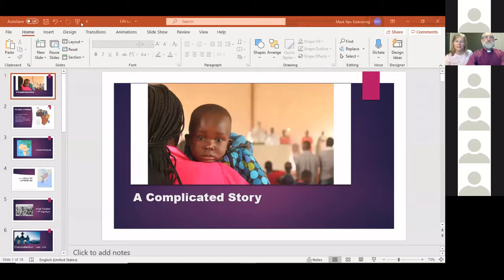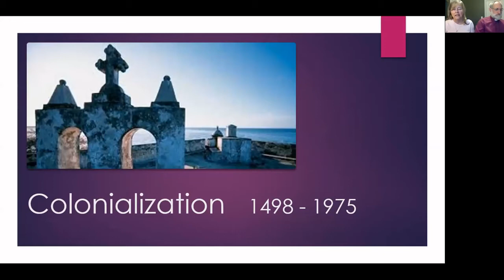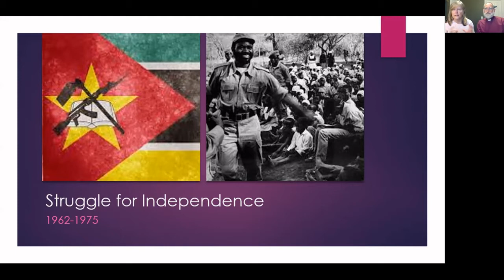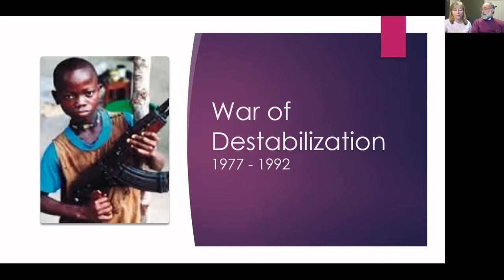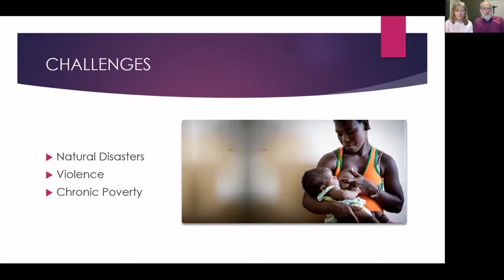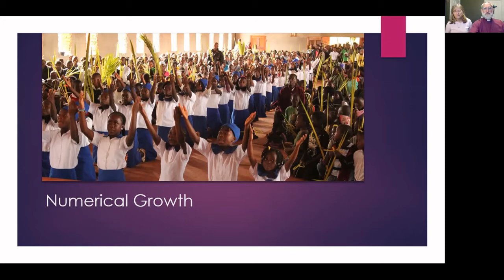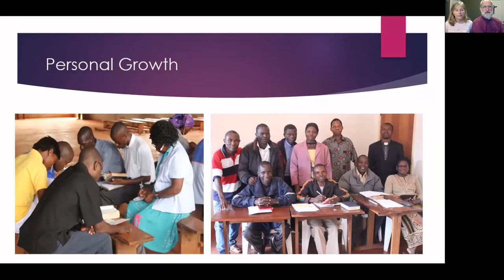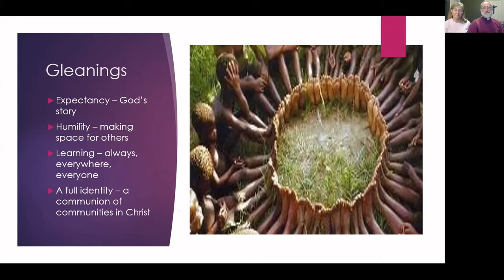The Rt. Rev. Mark Van Koevering & The Rev. Helen Van Koevering: 26 Years in Mozambique 1989-2015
Christian Muslim Dialogue of Lexington Kentucky

The program was given online November 21, 2020.
Moderated Q&A begins at 1:03:00
Open mic Q&A (with no video) begins at 1:20:00

Bishop Mark Van Koevering ("vancouver-ing") was elected the third Anglican Bishop of Niassa, Mozambique, in 2002 and served as the diocesan bishop until the end of 2015.  In January 2016, Mark was welcomed into the Episcopal Church and called to serve as the Assistant Bishop of the Diocese of West Virginia until his move to the Episcopal Diocese of Lexington (Kentucky) in April 2018.

Mark and Helen spent the first 26 years of marriage living in northern Mozambique. Her ministry there included being parish priest and the diocesan Director of Ministry. She has been involved at different levels of leadership in women’s ministry with the Mother’s Union, and involved in leadership development for community clergy. She holds a doctorate of ministry from VTS in Alexandria, near Washington D.C. They have three grown children, 2 in Chicago and 1 in London UK.